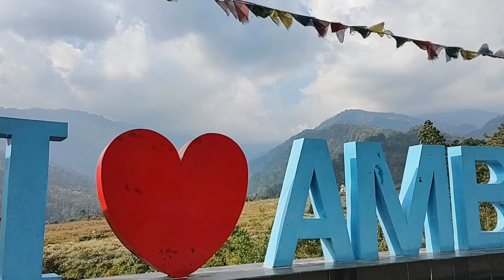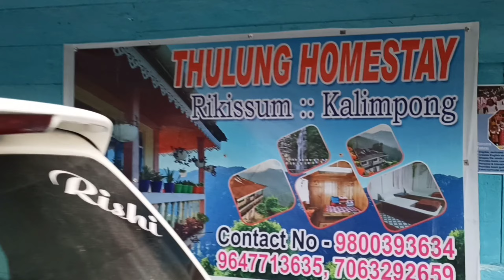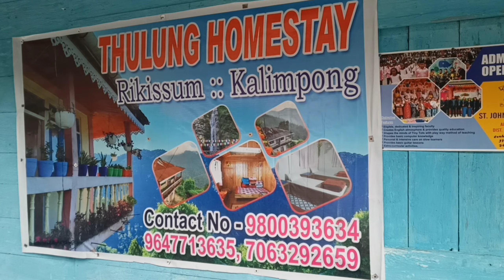Rikissum II Offbeat Kalimpong II Thulung Homestay II Offbeat Village of Kalimpong with Full Details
রিকিসুম ভিউ পয়েন্ট II কাঞ্চনজঙ্ঘা ও প্রকৃতিকে উপভোগ করার সেরা ঠিকানা

A Secret Hill Station in Kalimpong II Offbeat Place in North Bengal

Thulung Homestay
Manoj Pratim Saha

Tariff : - Per Person Per Head 1200 /-
Breakfast + Lunch + Snacks + Dinner Included

north bengal offbeat destinations
north bengal tourism
offbeat hill station
offbeat hill station near darjeeling
new tourist spot in north bengal
offbeat tourist spot in west bengal
new place near darjeeling
new place in kalimpong
offbeat new place near kalimpong
offbeat tourist destination in north bengal
most beautiful place in north bengal
rikissum , how to go rikissum
rikissum sightseeing
rikissum homestay cost
rikissum kalimpong tour plan
kalimpong most beautiful view point
most beautiful view point in north bengal